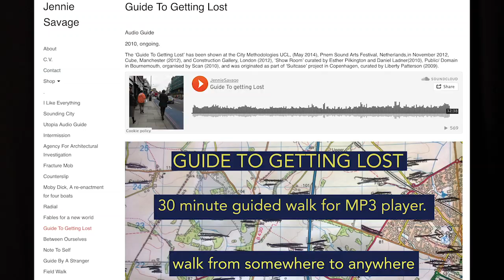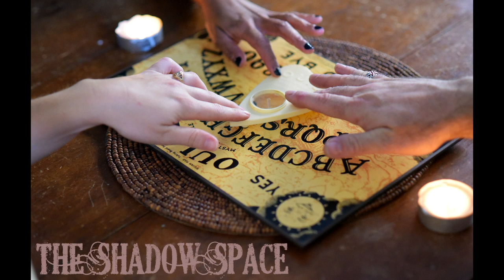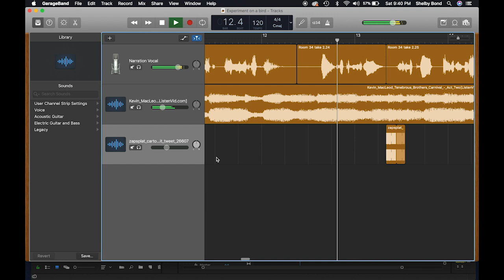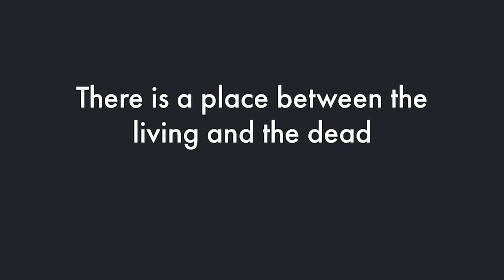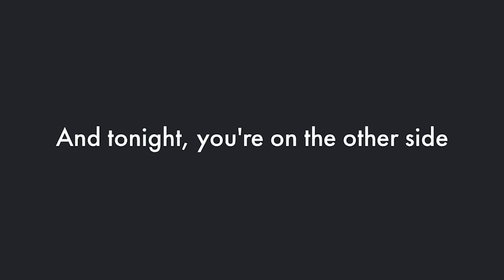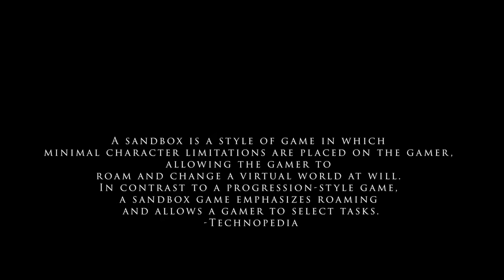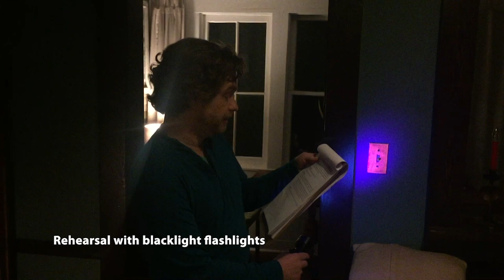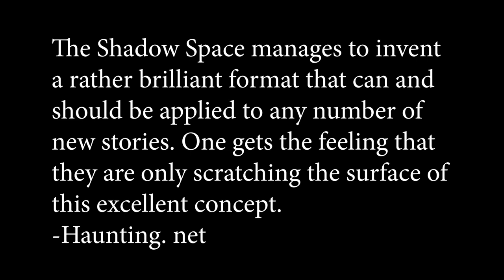MFA Portfolio- Royal Central, London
The documentation portfolio for my MFA program at The Royal Central School of Speech and Drama in London. Contains the journey of my production of three shows for my sustained independent project.